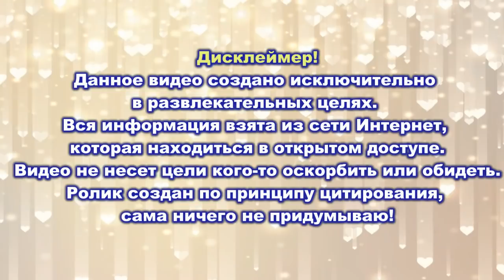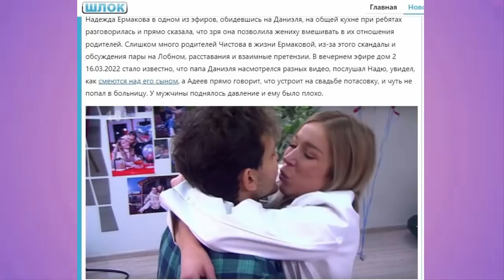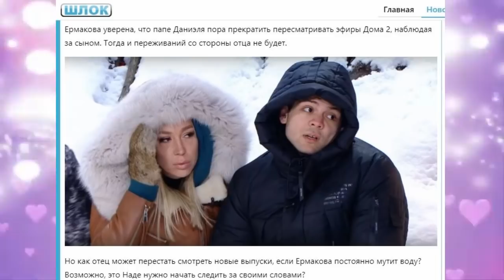Дом 2 свежие новости 18 марта 2022 Ромашов рассказал о свадьбе с Бигриной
Свежие новости Дом-2 на 18 марта 2022.